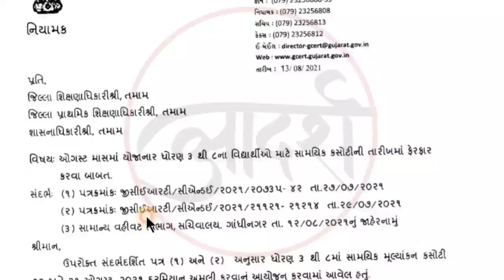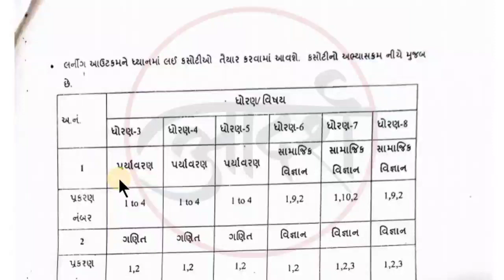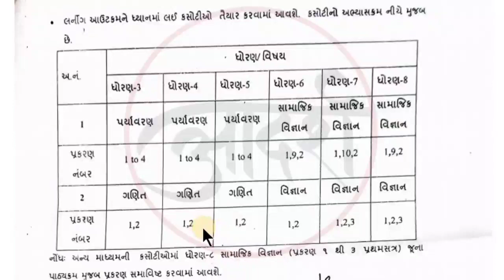AUGUST PERIODICAL TEST 2021 | FULL DETAIL | AUG UNIT TEST | ENGLISH MEDIUM | GUJARAT BOARD